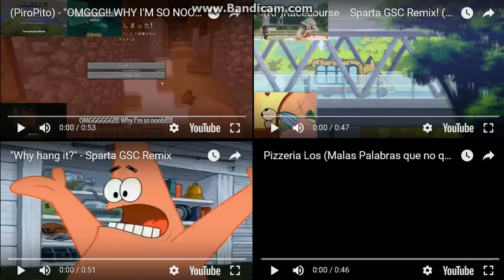Sparta GSC Remixes Side-By-Side 4